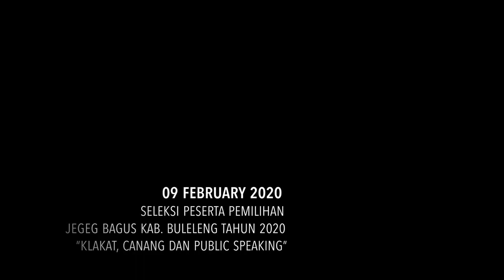Seleksi Keterampilan Dan Public Speaking Jegeg Bagus Buleleng 2020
Pemilihan Jegeg Bagus Buleleng 2020 dimaksudkan untuk memilih Duta Pariwisata Kabupaten Buleleng yang nantinya akan mewakili Kabupaten Buleleng dalam Pemilihan Jegeg Bagus Bali tingkat Provinsi Bali tahun 2020, dengan tujuan untuk membentuk insan yang seutuhnya yang sehat jasmani dan rohani, berahlak, bermoral dan berbudi pekerti yang luhur, berbudaya, berpengetahuan serta memiliki kecerdasan/intelektualitas; sebagai media untuk dapat menyalurkan potensi dan daya kreatifitas generasi muda di Kabupaten Buleleng; menjadikan profil Jegeg Bagus Buleleng sebagai Duta Pariwisata dan Duta Budaya yang memiliki pengetahuan, kecerdasan, intelektualitas dan berwawasan seni budaya serta memiliki keterampilan dan kepedulian terhadap Ajeg Bali; dan sebagai mitra pemerintah Kabupaten Buleleng untuk membantu menyebarluaskan program-program pembangunan, khususnya pembengunan kepariwisataan.